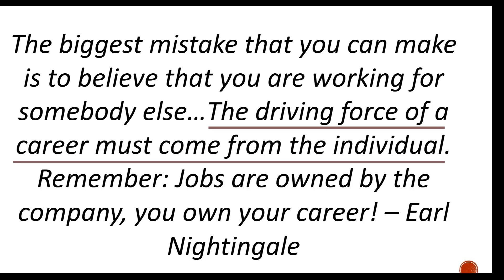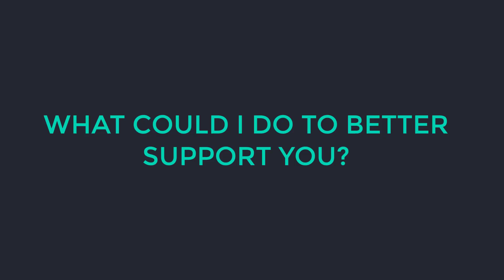The Mindset of a Successful Paralegal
On Day 3 of our Virtual Summit, we uncover the one thing all successful paralegals have in common - their mindset. They own their career. They take charge of how far they will take their paralegal career.